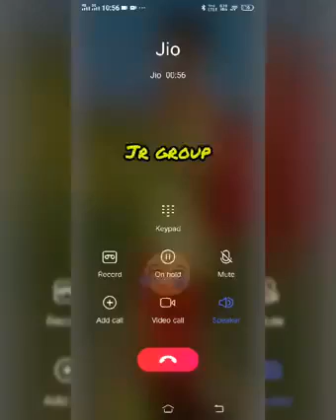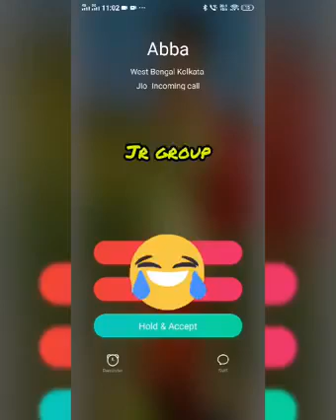পুরোটা শুনার পর হাসি থামাতে পারবেন না।হাসতে হাসতে পেটে ব্যাথা হবে। Best funny conversation with jio।